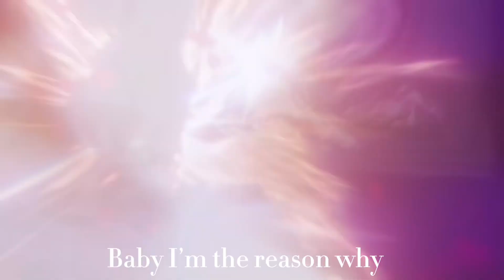Kafka Edit || she is so mommy 🥰😍